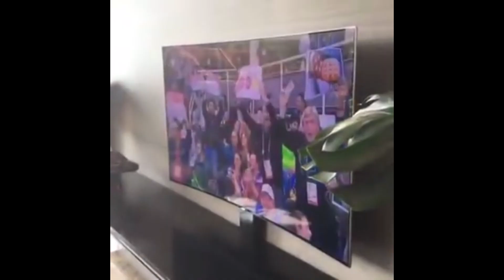Joseph Schooling Olympic 2016 winning swim